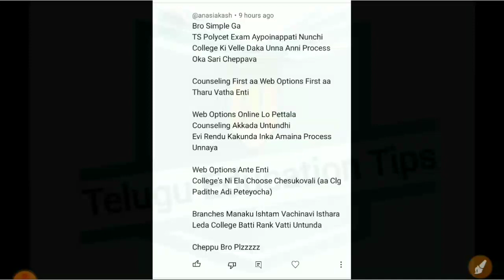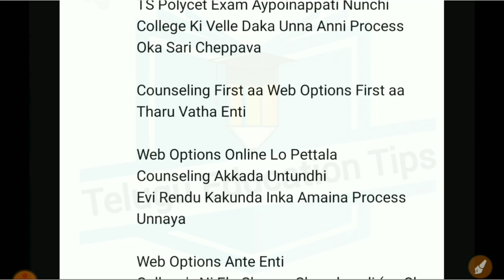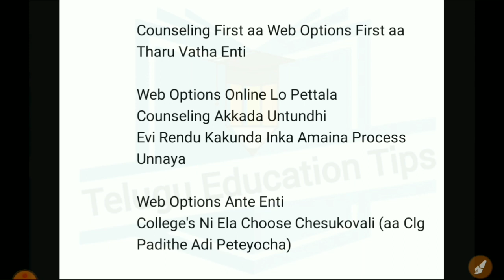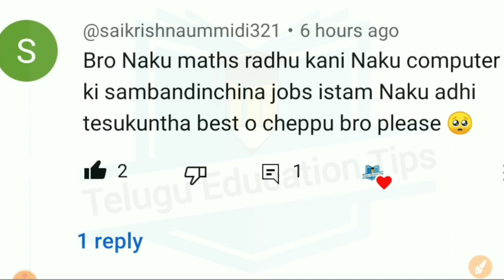AskTeluguEducationTips Series Episode 615 students asked doubts answered in 22/5/23 in telugu